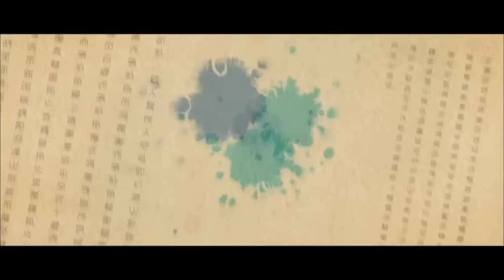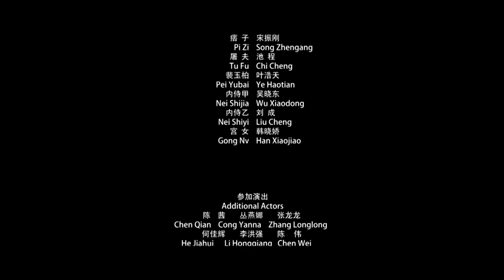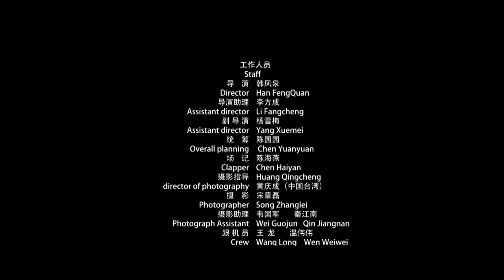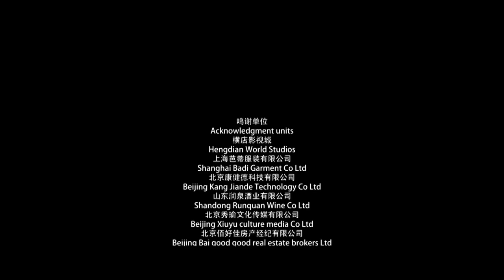【ENG】Chizi Legend | Drama Movie | China Movie Channel ENGLISH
【Chinese Name】赤子传奇
【Starring】徐尔延 Xv Eryan / 胡小庭 Hu Xiaoting
【Synopsis】Chibi is the son of Mo Xie, a famous swordsmith in the Spring and Autumn Period. Because his father was killed by the cruel King of Chu, he was determined to avenge his father out of filial piety. But the king of Chu learned in advance that he was arrested everywhere, and it was difficult for him to move. Later, with the help of knights, he fulfilled his long-cherished wish.